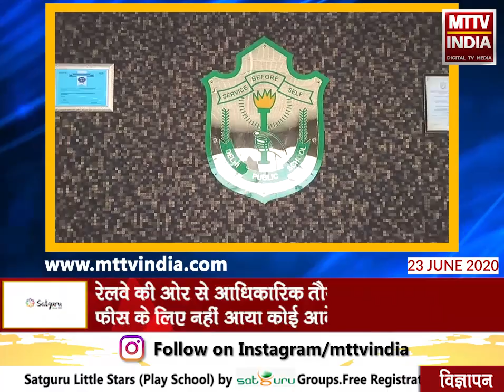Ajmer | रेलवे स्टेशन पर कैंटीन और टोली संचालकों को झेलनी पड़ रही है कोरोना की मार | MTTV INDIA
रेलवे स्टेशन पर कैंटीन और टोली संचालकों को झेलनी पड़ रही है कोरोना की मार
रेलवे स्टेशन पर अभी कुछ ही ट्रेनों का हो रहा है संचालन,रेलवे की ओर से आधिकारिक तौर पर लाइसेंस फीस के लिए नहीं आया कोई आदेश,कई कैंटीन संचालक हो रहे है परेशान ,रेलवे स्टेशन पर कैंटीन संचालकों को झेलनी पड़ रही है कोरोना की मार!